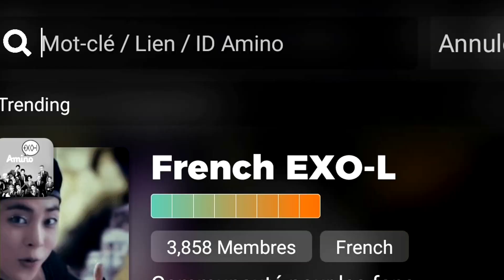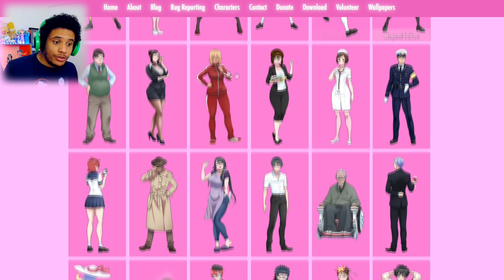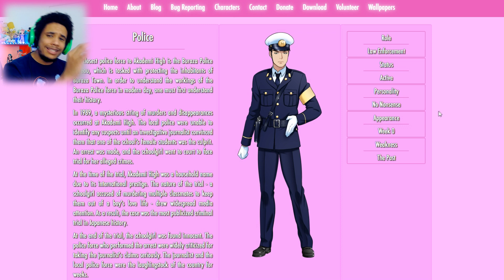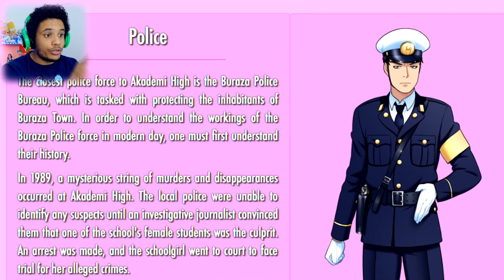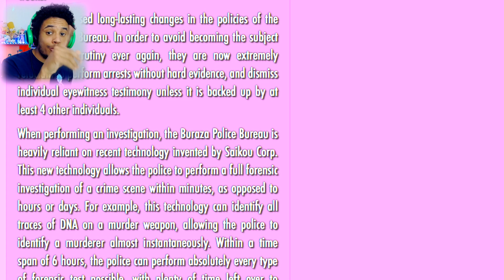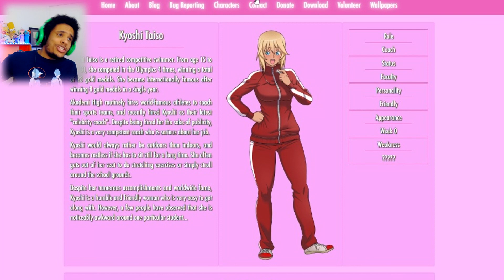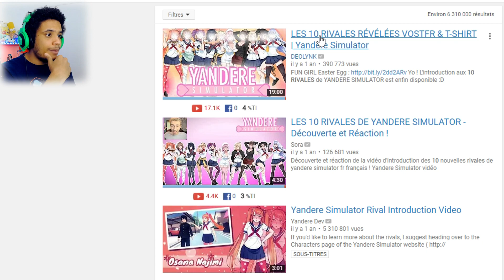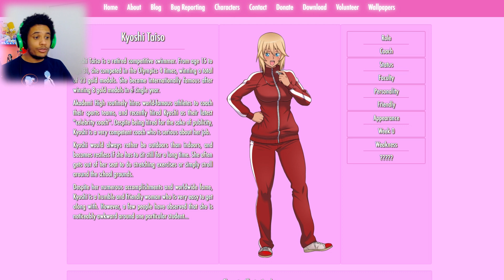UNE ONZIÈME RIVALE CONFIRMÉE ?! | Yandere Simulator Théorie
Ces textes sont finalement très intéressants :o

deolynk